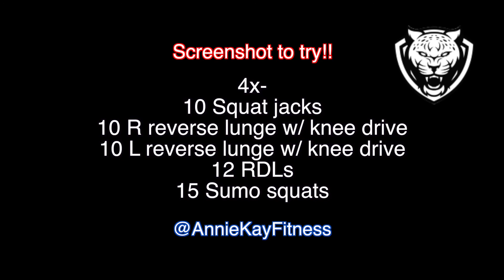Fitness Friday For Runners with Annie Kay Fitness! 4/2/2021 Lower Body, QUICK BURNER for toned legs!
FitnessFriday with another lower body workout for runners from certified personal trainer @anniekayfitness,
Strength training is important for runners for injury prevention and helpful to improve overall running.
Make sure to focus on form and breath through every rep.